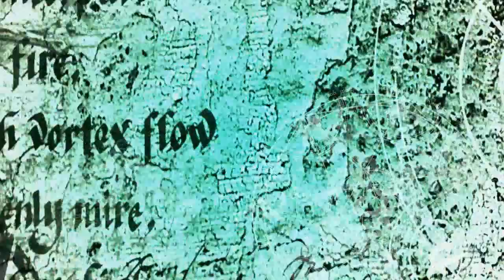YEE MOKKA VUNNA CHOTIKI 33 KOTLA DHEVATHALU VASTHARU VENTANE THECCHUKONDI||Arogyasutralu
ఈ మొక్క ఉన్న చోటికి 33 కోట్ల దేవతలు వస్తారు వెంటనే తెచ్చుకోండి కుబేరులవ్వండి||Arogyasutralu